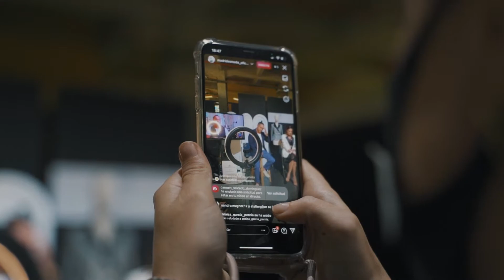The Extreme Collection presenta su colección en Madrid es Moda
En la presentación de The Extreme Collection en la nueva edición de Madrid es Moda, hemos podido ver cómo la sastrería tradicional y la confección más artesana se unen con una elegancia renovada y vanguardista para dar como resultado una colección de piezas muy especiales.